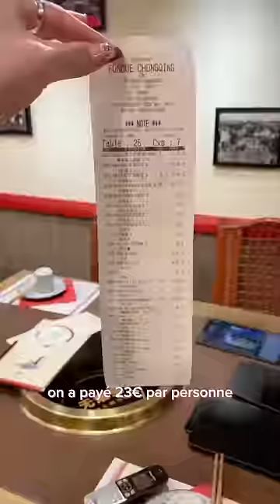🍲 MON HOTPOT PREFERÉ à Paris 🥵🌶️ - fondue ChongQing